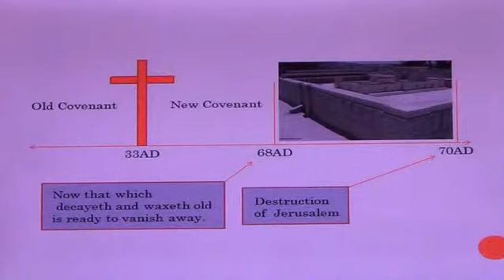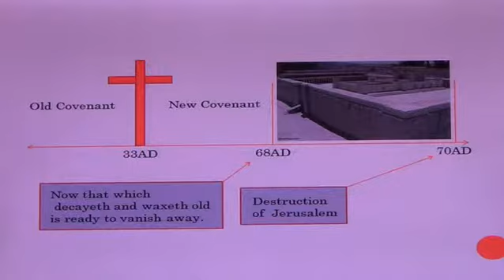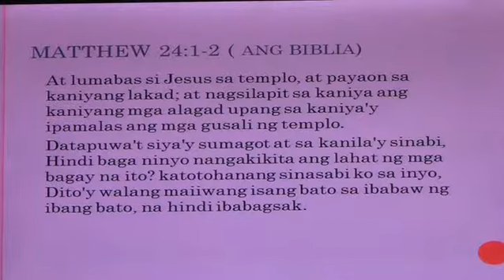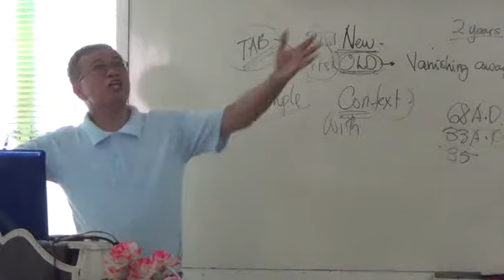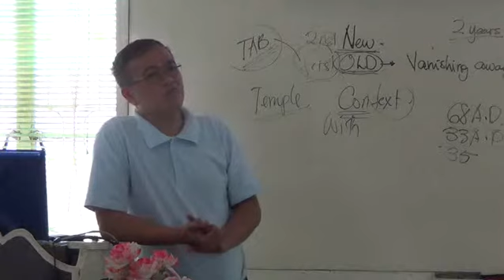EP69PT06 Ready to Vanish Away